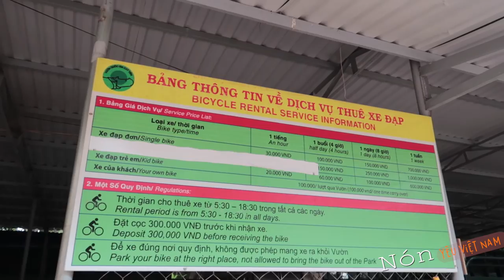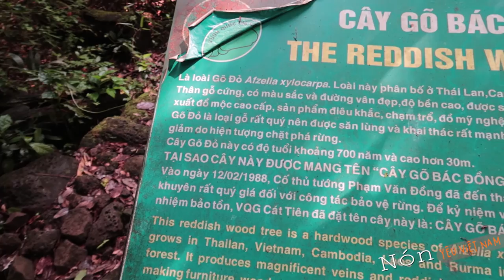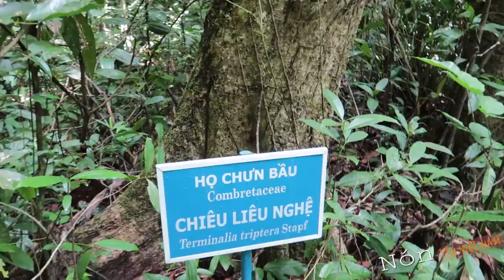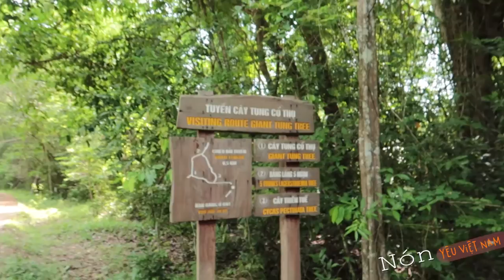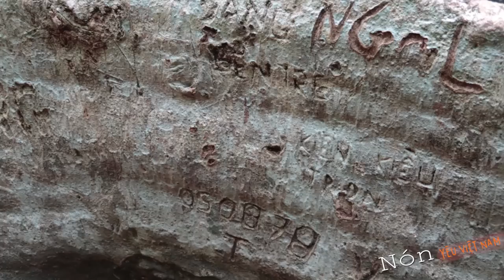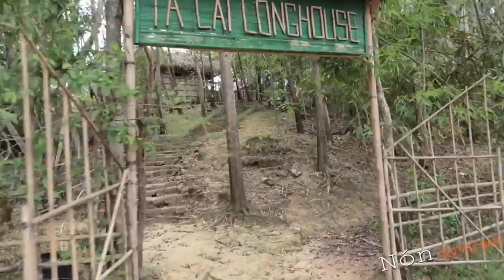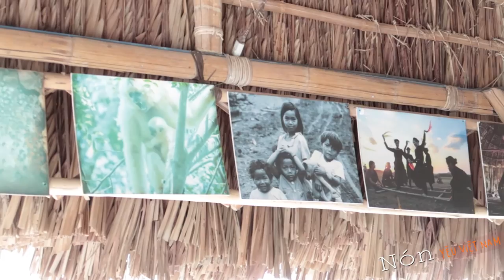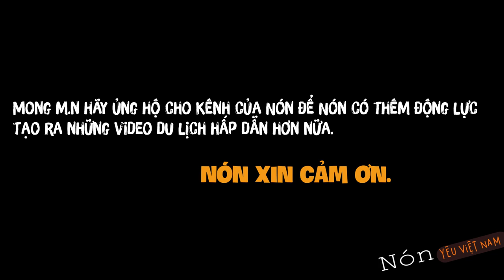Ngôi làng Tà Lài tách biệt với cuộc sống || Du lịch Việt Nam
Mình là Nón, là một chàng trai đang làm về kênh du lịch. Mình thích được tự do không bị ràng buộc hay lệ thuộc vào ai và youtube là một công việc độc lập liên quan đến sáng tạo nội dung. Thông qua youtube mình được thể hiện bản thân, xây dựng những nội dung ý nghĩa mang lại cho người xem những chuyến đi để biết thêm về văn hóa ẩm thực của mỗi vùng.
 Chủ đề du lịch là định hướng của kênh " Nón " mình cố gắng sẽ đi được nhiều nơi trải nghiệm nhiều thứ mới mẽ hơn để gửi đến người xem  .